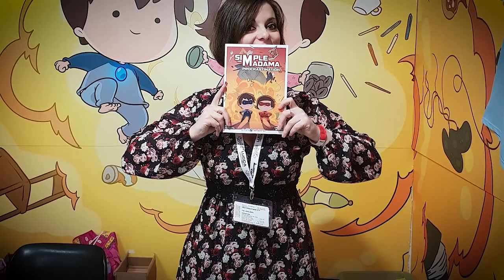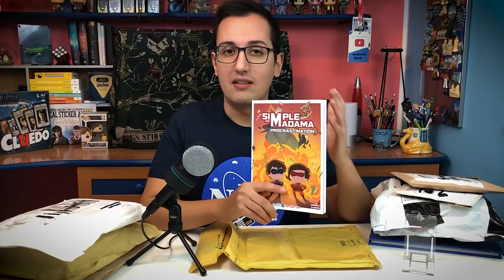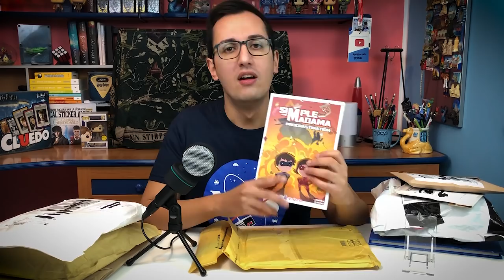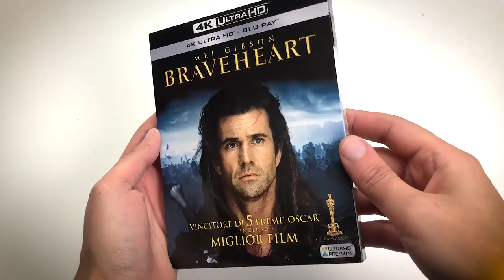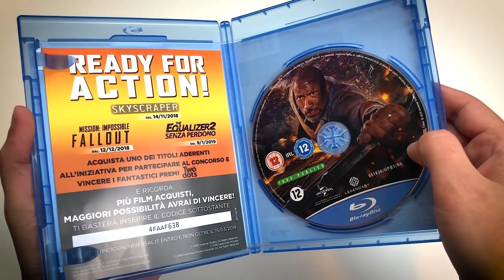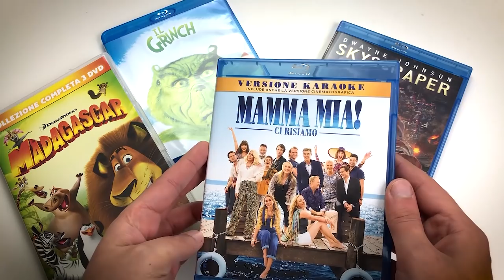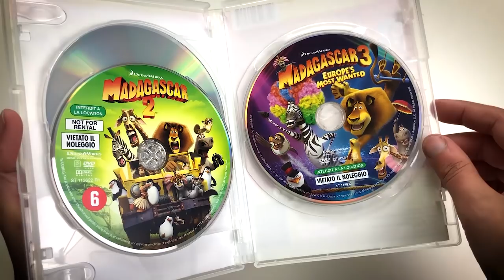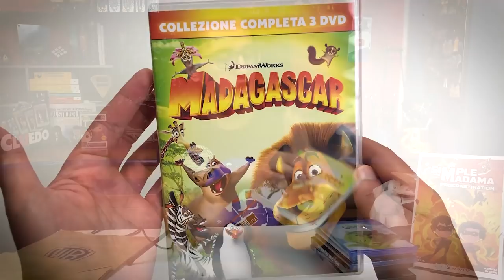Pacchi Nerd del Black Friday e non solo!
LEGGIMI 😀 Clicca su ⬇"Mostra Altro"⬇
Marco Barretta: @marco.spaziofantasia

Ocean's 8
Mamma mia ci risiamo
Darkest Minds

Mini Art Book Harry Potter
I Crimini di Grindelwald